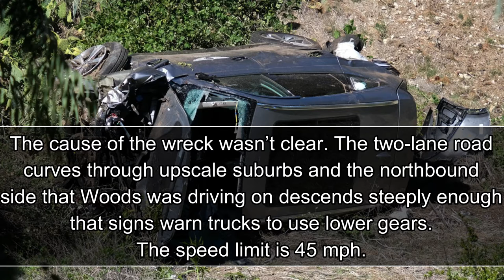Tiger Woods Big Accident! Leg Injured| DUI?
Tiger Woods was hospitalized with leg injuries that required surgery after a rollover crash, according to the Los Angeles County Sheriff’s Department and his manager.
“Tiger Woods was in a single-car accident this morning in California where he suffered multiple leg injuries,” his manager, Mark Steinberg, said.

He is currently in surgery and we thank you for your privacy and support.”
The PGA star was the sole occupant of a single-vehicle rollover crash on the border of Rolling Hills Estates and Rancho Palos Verdes, the sheriff’s department stated.

It responded to the crash at 7:12 a.m. Tuesday. “The vehicle sustained major damage,” the department said. “Mr. Woods was extricated from the wreck with the ‘jaws of life’ by Los Angeles County firefighters and paramedics, then transported to a local hospital by ambulance for his injuries.”

The cause of the wreck wasn’t clear. The two-lane road curves through upscale suburbs and the northbound side that Woods was driving on descends steeply enough that signs warn trucks to use lower gears. The speed limit is 45 mph.

The sheriff’s department said a traffic investigation is ongoing. Woods has in the past been in the spotlight for a suspected DUI in Palm Beach County, Florida.
He entered a diversion program for intoxicated drivers in 2017 as part of a guilty plea for reckless driving.
As part of that program, Woods was required to attend DUI school, perform 20 hours of community service and attend a workshop that included victims of impaired drivers talking about how their lives were affected.

Woods was intoxicated with prescription drugs and marijuana, according to court records.
He previously crashed his SUV into a tree in 2009 in Windermere when he lived there with his then-wife Elin Nordegren.

That incident led to tabloid headlines of extramarital affairs and his ultimate divorce from Nordegren, the mother of his two children.
Starinside wishes him a speedy recovery!